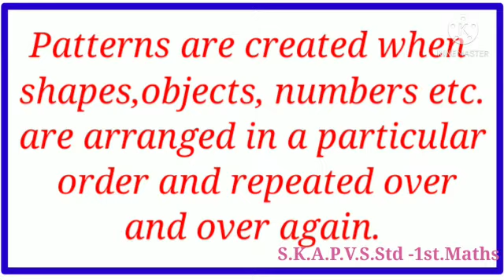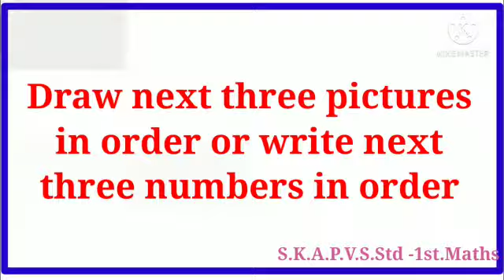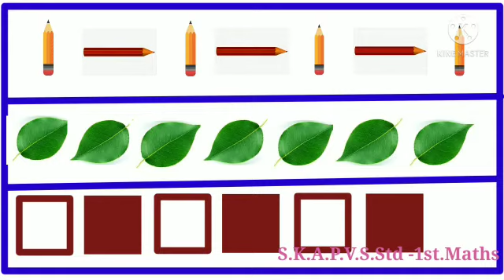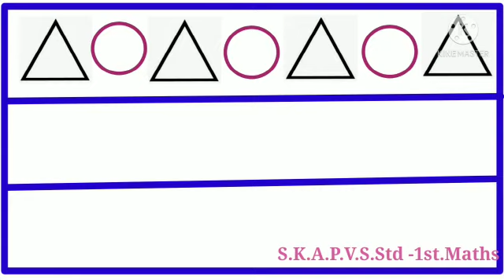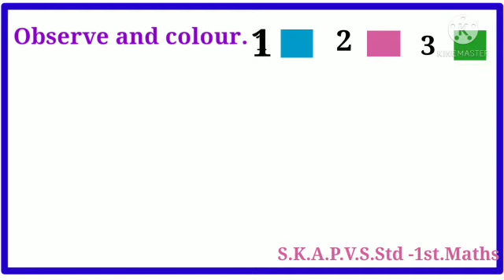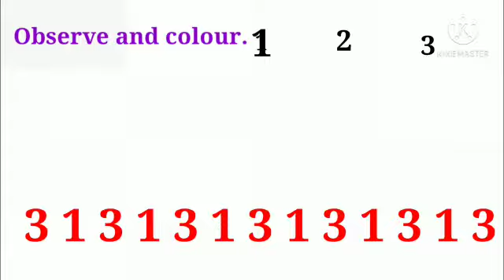Std - 1st Sub - Maths ( Semi ) patterns ( part Two )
School Name :-  Smt. Kalantre Akka prathmik vidyamandir, Sangli.
Std - 1st
Sub - Maths ( Semi )
patterns ( part Two )